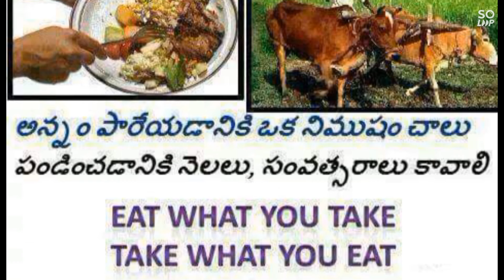REAL HEROES||FEED THE WORLD||VOICE OF GODAVARI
Hi guys
AGRICULTURE:grown by nature,tasted by you..
team,
voice of godavari